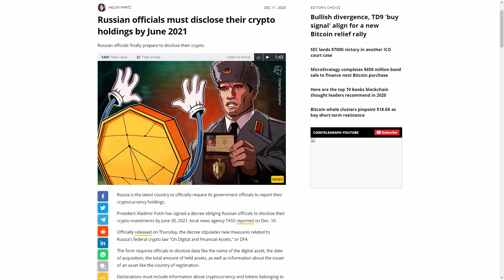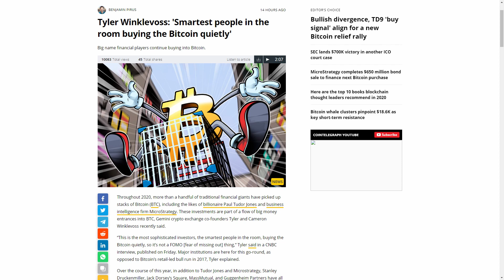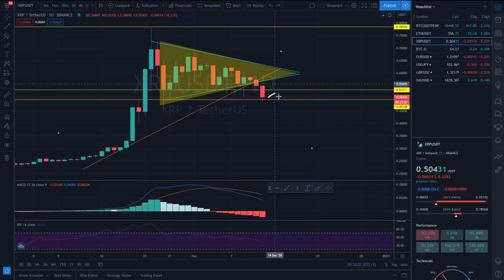Buy Bitcoin this Sunday!! New Russian decree | Crypto News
In this video I will the news for cryptocurrencies, furthermore, I will do my own technical analysis, and tell you where the price may be headed. I may be wrong so keep that in mind. In today's video, you will hear about the decree that affects every trader based in Russia. Later in this video you hear my analysis of Bitcoin and major altcoin, and wether you should buy or sell.

Want to trade Crypto, Forex, and other CFDs such as commodities and stock indices?
Check out PrimeXBT, to trade more than 70+ markets with your BTC and without KYC.

(referral)

Check out XBTfx to trade Crypto, Forex Commodity CFDs, and stock indices with either USDT, DAI, and BTC.
With xbtfx you can also trade on MetaTrader 5, and with their built-in exchange can hodle 13 different coins in your wallet.

(referral)

This platform offers API-connection to more than 30 exchanges, brokers, data feeds, and prop firms.
The platform has cool features such as Depth of market(latter trading), Orderflow surface(visualizes liquidity), Charting tools, Customizable Windows, Grouping, Workspaces, and much much more.

(referral).

And with FTX you get all Quantower features for free.
So check out ftx if you want to trade 300+ Spot-market, 300+ Derivatives-markets, Leveraged tokens, Tokenized stocks(trade stocks 24/7), and Bitcoin options.

(referral)

Check out the biggest crypto exchange, Binance, if you want to trade more than 1000+ Spot-markets and 1000+ Derivatives-markets.
With a crypto credit-card, lending, staking, leveraged tokens, Options, launchpad, and more, Binance is the best exchange for versatile and serious crypto folks.

(referral)
(You can also use Quantower with Binance).